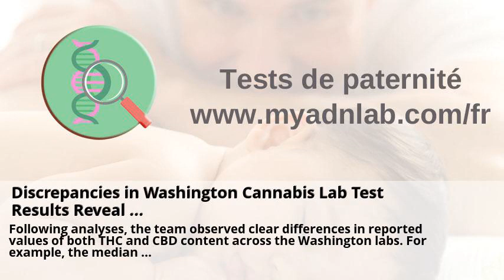Discrepancies in Washington Cannabis Lab Test Results Reveal ...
Discrepancies in Washington Cannabis Lab Test Results Reveal ... . Mon conjoint fume du cannabis : peut-il quand même avoir la garde ... . California Cannabis Testing | Willow Industries . The Emerald Test . (PDF) Results of hair analyses for drugs of... . Cannabis conundrum | Spinal Cord Series and Cases .